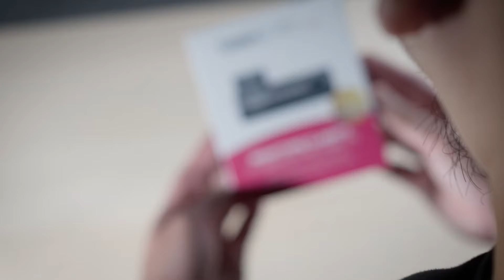Trapo I-Sight DashCam T-350 Review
In this video, we're excited to introduce you to the I-Sight DashCam T-350, a game-changer in the world of dashcams, featuring stunning 2K resolution while staying budget-friendly.

Key Features:
- Crystal Clear 2K Resolution: The T-350 captures every detail of your journey in brilliant 2K resolution, providing sharp and vibrant video footage.
- Affordable Excellence: Experience top-notch dashcam performance without breaking the bank. The T-350 combines quality and affordability seamlessly.
- Wide-Angle Lens: The wide-angle lens ensures you never miss a moment on the road, capturing a broader view of your surroundings.